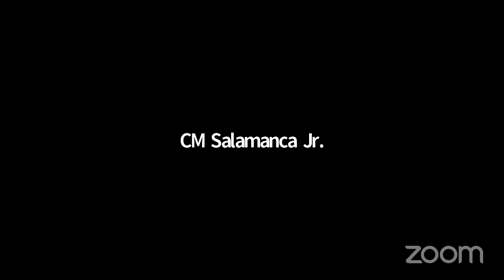Education 2021-04-22... NYCC REMOTE EDUCATION 04222021 Fri 23 Apr 2021 19 35 01 00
Committee on Education 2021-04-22T00:00:00 9:00 AM REMOTE HEARING (VIRTUAL ROOM 1) null

 KEY: null

 ID: 18586

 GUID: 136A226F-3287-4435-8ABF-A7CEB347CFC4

Education 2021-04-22... NYCC REMOTE EDUCATION 04222021 Fri 23 Apr 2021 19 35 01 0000